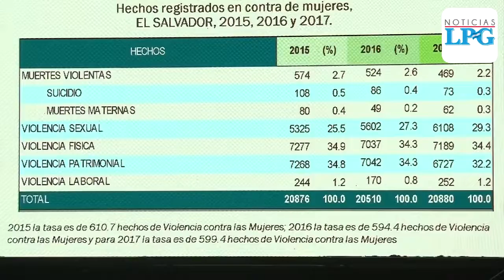Niñas y adolescentes, las más vulnerables a la violencia en El Salvador